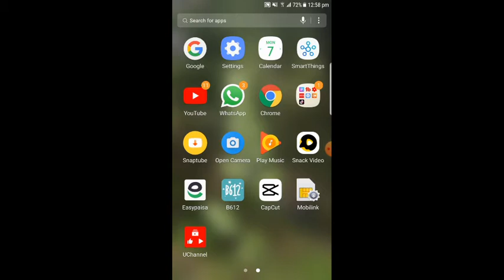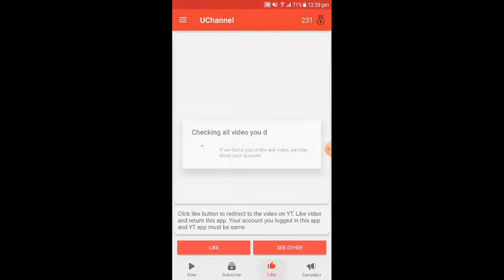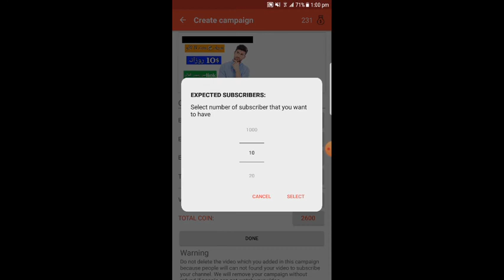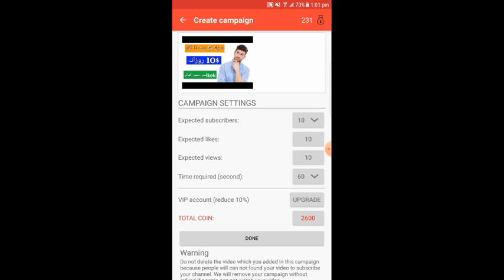Complete 1000 Subscribers in 1 Day | How to Increase Subscribers On YouTube channel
Hi guys
In this video I am go to show that how to get 1000 Subscribers in 1 day. In this video I show you very trick to get 1000 Subscribers 1 day. It's a real trick tho 1000 in 1 day. if u have problem relate to this video you tell me that in comment section i try my best to solve the problem.

Live Proof | How To Get 1000 Subscribers in 28 Days | Complete 1000 Subscribers in 28 days